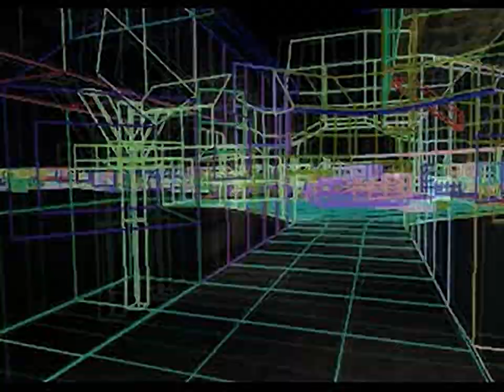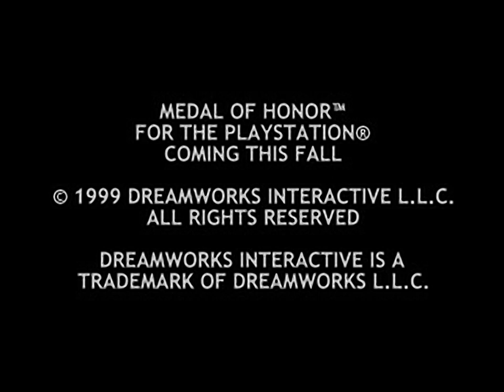Medal of Honor Trailer - for the Playstation 1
Original filename: MOH.STR